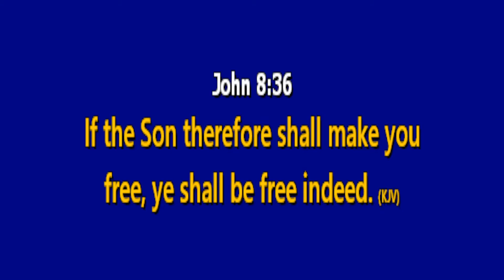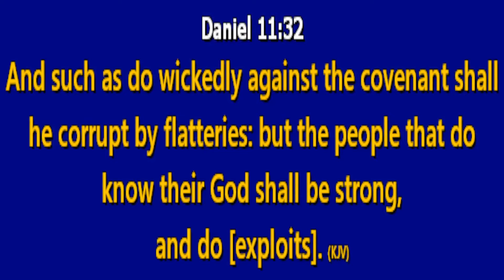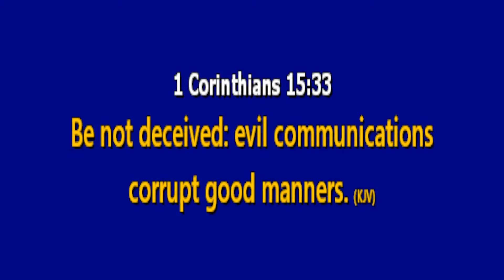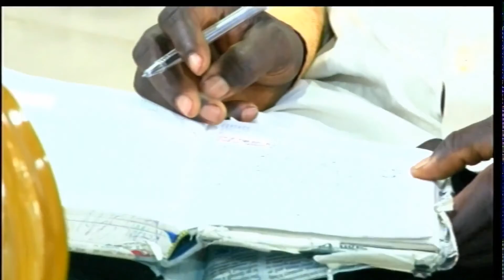POWER IN THE WORD SERVICE